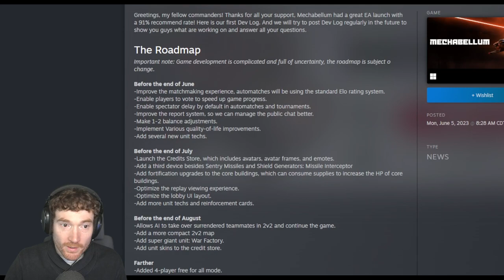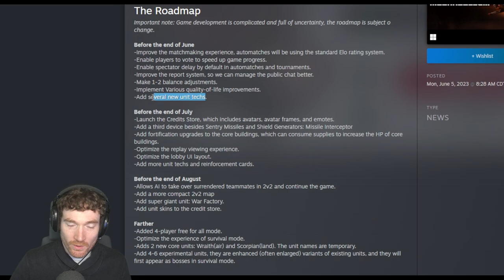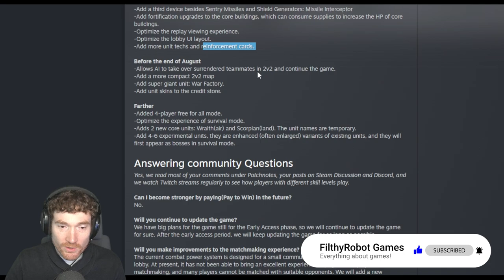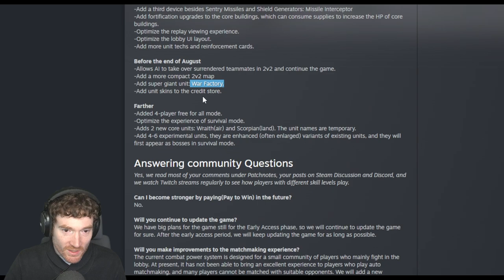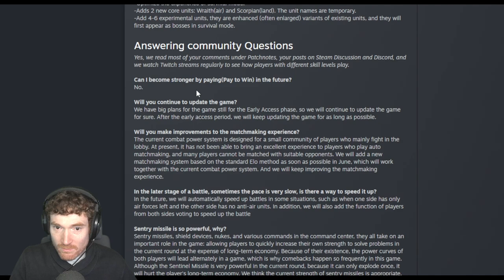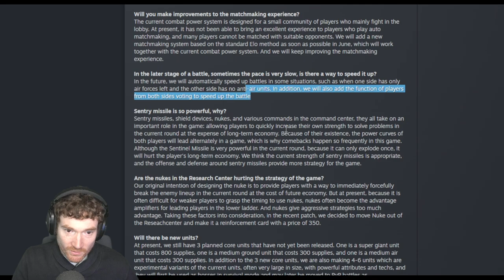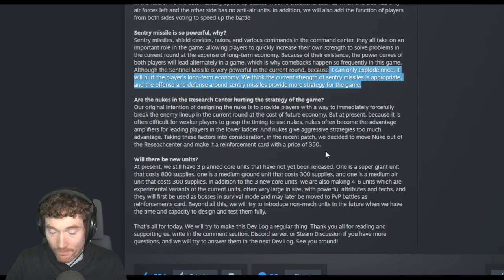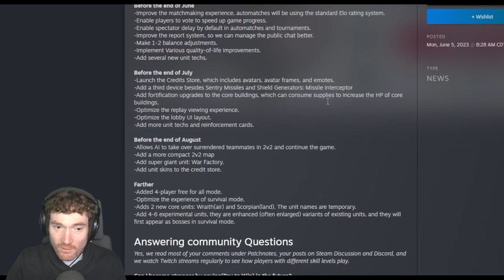Mechabellum's Future Revealed - Filthy Reacts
Checked out Mechabellum's Dev Log covering their roadmap and their answers to community questions.